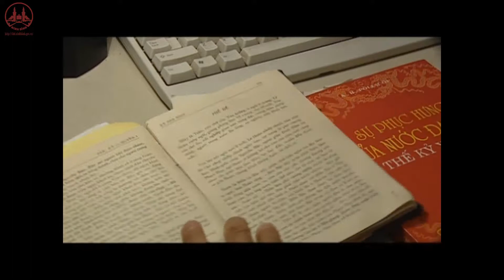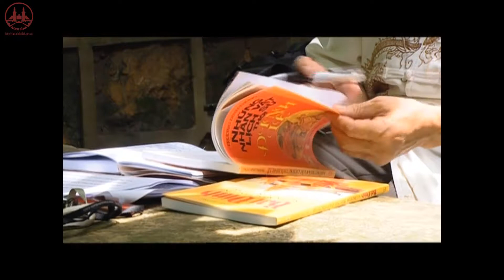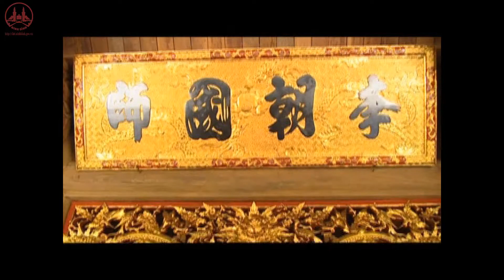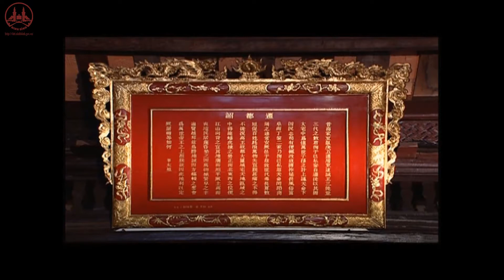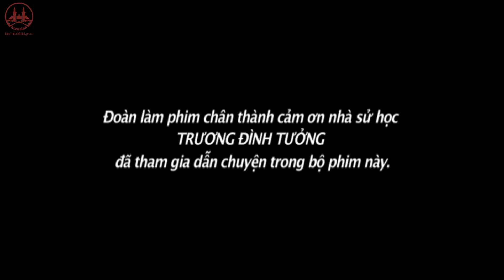Lịch sử Cố đô Hoa Lư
Kênh của Sở Văn Hóa Và Thể Thao Ninh Bình
rất mong nhận được sử ủng hộ của các bạn